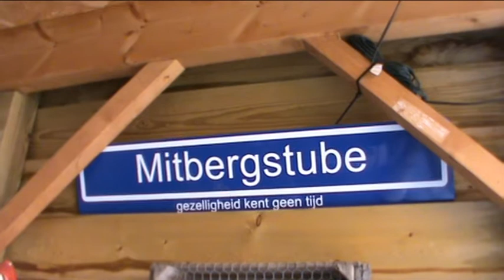Burendag 2010, de voorbereiding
Bespreking Burendag 2010